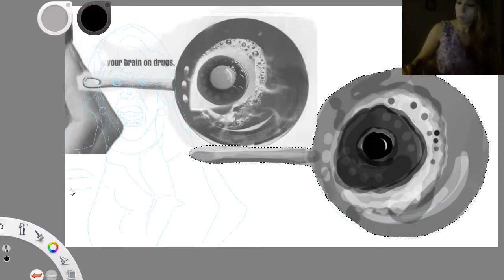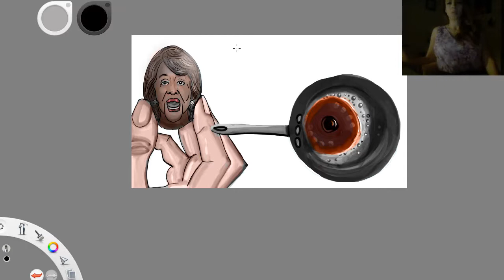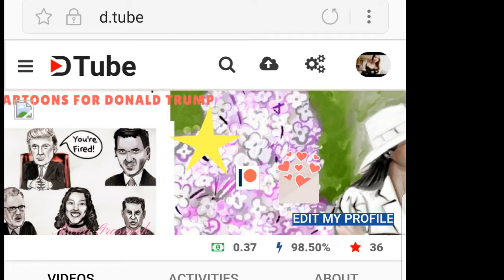Political Cartoon. Maxine Waters. Identity Politics.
I am a female political Cartoonist. I do one a day since Trump ran. I do what I can and I do the best and I am very passionate about this huge prolific work I am doing.
My Website to look at more political cartoons since he ran, only place all collection

If you want to support me and help me find Political cartoons for DONALD TRUMP in the news:
I can teach you how I do it!

If you want to give me a one time donation or recurring or you want me to send you a shirt mug, stickers..

Or if you want a political cartoon made I will do it for 10$ supporting Trump. Your idea. I will draw for you or give you credit.

My DTUBE I am weaning off Youtube please get account. Add me on there.

I post here my photos and Trump Cartoons I draw myself.

My new social media for Trump stuff. I am weaning off Twitter. Thats right. I have 11 out of 15 censorship strikes. Please get account and add me on there. I help you out too.